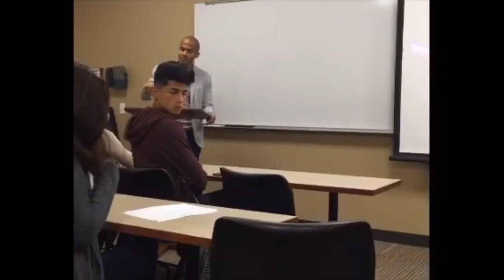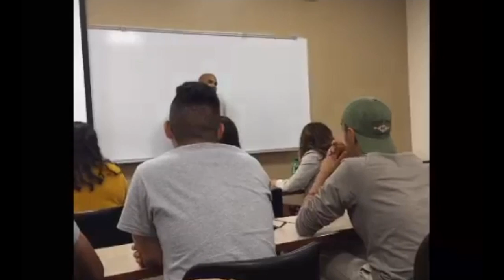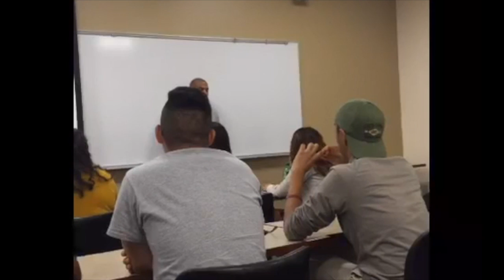Hector Luis Alamo on Latino Journalism & Becoming a Writer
Chicago-based writer and journalist Hector Luis Alamo (Gozamos, Latino Rebels) talks to students at the 2016 Pasos al Futuro Summer Symposium hosted by DePaul University's College of Communication.